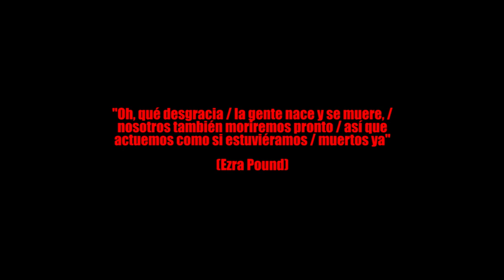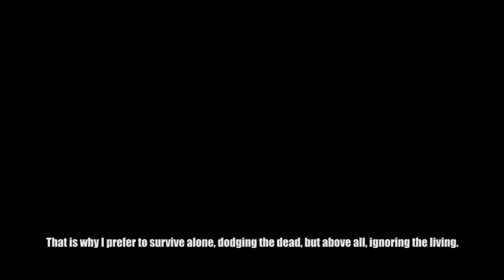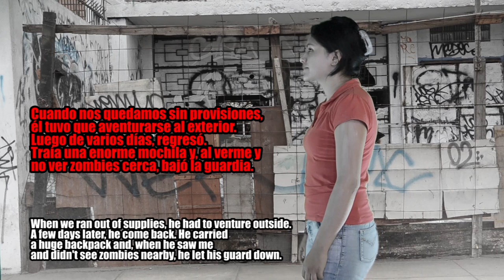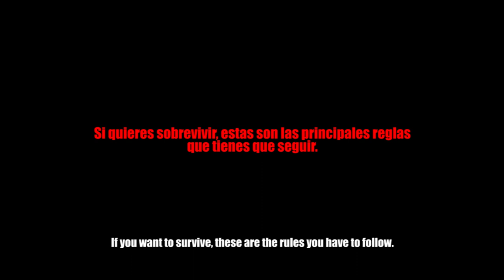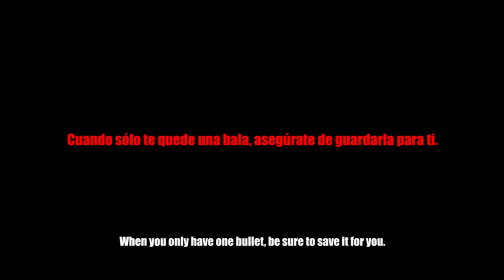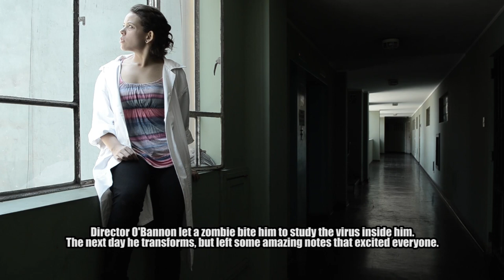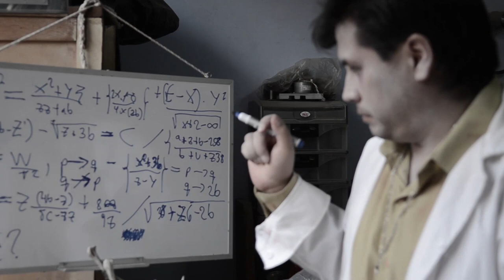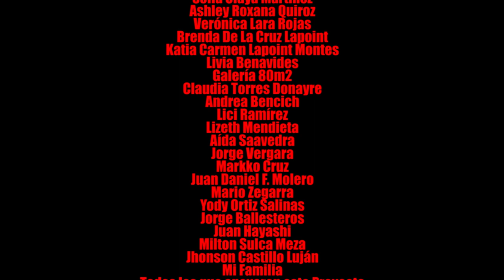El Año del Apocalipsis (Largometraje de Rafael Arévalo)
"EL AÑO DEL APOCALIPSIS"
(Largometraje / 100 minutos) (El Topo Producciones, 2016 / Perú)

Sinopsis:
12 breves historias, mes tras mes, muestran de menos a más la evolución de un misterioso y terrible virus que hace que los muertos resuciten para devorar a los vivos.

Ficha Técnica:
- Guión, Producción, Dirección, Sonido y Edición: Rafael Arévalo
- Asistente de Dirección y Post Producción: Czar Calla
- Producción Asociada, Dirección Artística y Maquillaje: Hugo Casachahua
- Fotografía: Czar Calla y Beto Méndez
- Cámara: Czar Calla, Beto Méndez, Markko Cruz, Rafael Arévalo y Tilsa Otta Vildoso
- Asistentes de Rodaje: Beto Méndez, Lizeth Mendieta, Nicolás Ponce y Mariana Hidalgo Mouchard
- Música: Liquidarlo Celuloide, Grita Lobos!, Ricardo Canales, Panyoba, Cao, Cumpa Tronic (& Rah-T), Raul Jardín, Doppelganger y 4 Maniacos